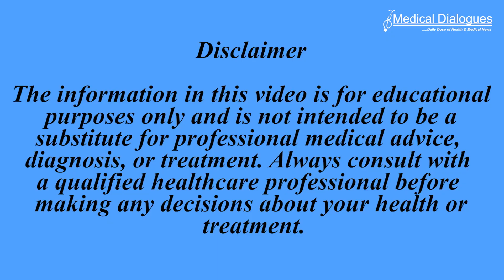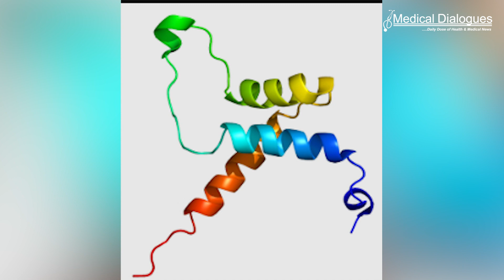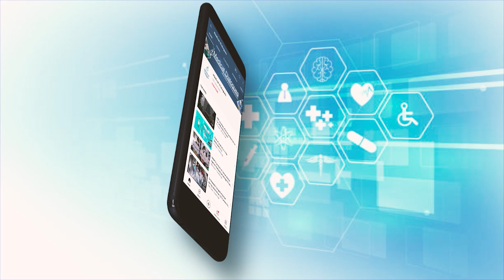Research reveals the mechanism by which estrogen protects against fatty liver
New research from Karolinska Institute in Sweden revealed the protective role of estrogen against MASLD, a fatty liver disease that has surged amidst the ongoing obesity epidemic. The findings, published in the Journal Molecular Systems Biology, showed how a new drug under development could become a future treatment for fatty liver disease and liver cancer. The global obesity crisis has led to a sharp rise in fatty liver disease, where excess fat is stored in liver cells instead of fat cells. MASLD - metabolic dysfunction-associated steatotic liver disease- affects up to one in three adults. While MASLD can progress to severe conditions like cirrhosis and liver cancer, it majorly affects men. “Women have a natural protection until menopause due to the female sex hormone oestrogen,” explained Claudia Kutter, senior researcher at the Department of Microbiology, Tumor and Cell Biology, Karolinska institute and lead author of the study.  By genetically analyzing mice of both genders subjected to a high-fat diet, along with some male mice receiving estrogen, researchers pinpointed a crucial protein in fatty liver development. The protein, TEAD1, was discovered to regulate fat absorption in liver cells overall. Inhibiting TEAD1 shielded liver cells from detrimental fat buildup. Mice treated with estrogen exhibited reduced TEAD1 activity and less fat accumulation in the liver. Subsequent experiments blocking TEAD1 in human liver cells yielded similar outcomes. “Since the activity of TEAD proteins is elevated in cancer, blocking TEAD at an early stage can also be positive from a cancer point of view,” said Kutter. “Patients suffering from liver cancer are currently diagnosed very late. If the patient is given this drug early in the process to protect against fatty liver, it can hopefully also prevent the development of liver cancer.” “We want to focus on how to find the disease earlier and identifying new treatment targets. Different approaches may be needed for different patients depending on their gender and hormonal status.” concluded Kutter.